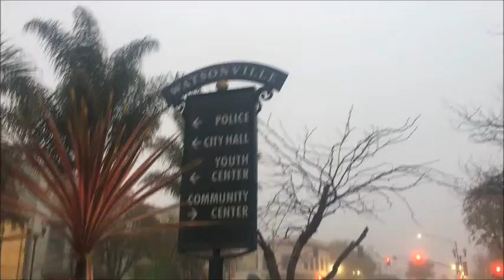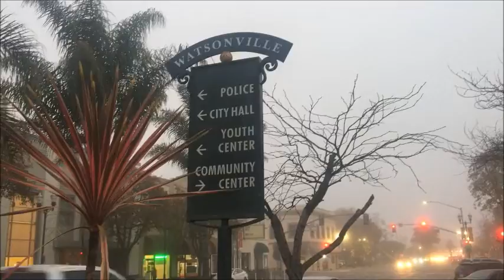2022 trapper rapper